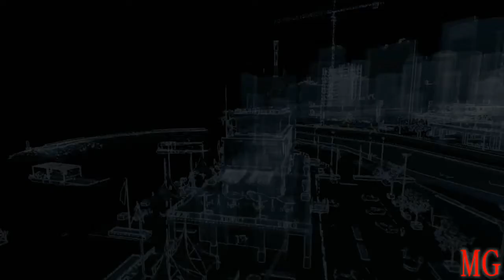WATCH DOGS #22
Ola pessoal gostaria de trazer
uma ótima oportunidade para meus inscritos
como você pode ganhar 180.000 satoshi por dia
sem fazer quase nada
entre no meu link de referido se cadastre
eu mostrarei provas de pagamentos
e ensinarei para cada um de meus inscritos
como vocês receberão dessas mineradoras
aproveitem o momento para ganhar dinheiro